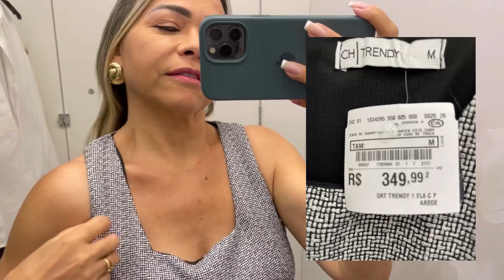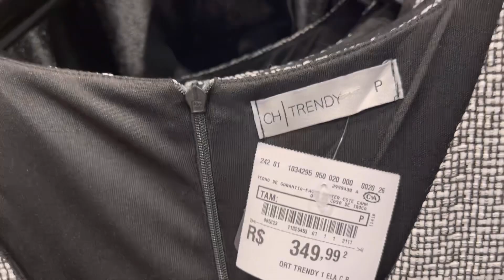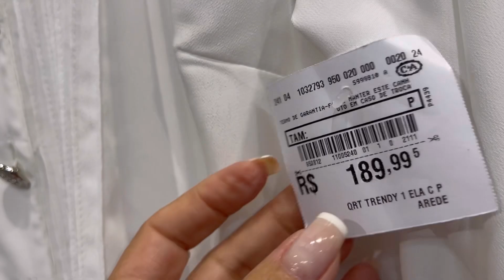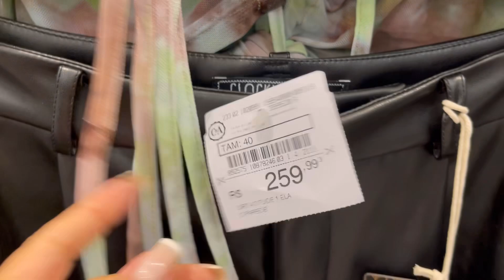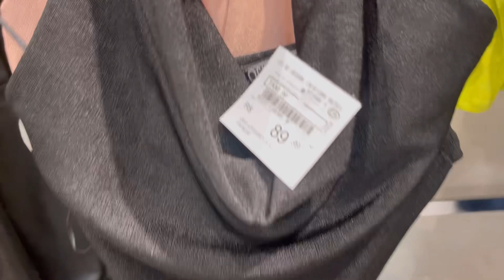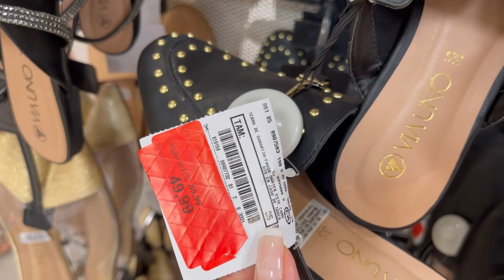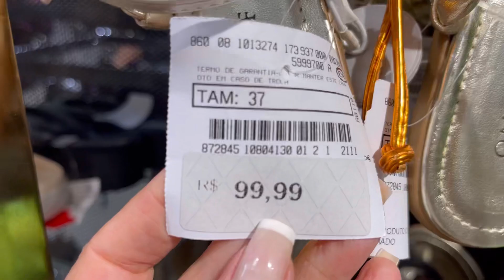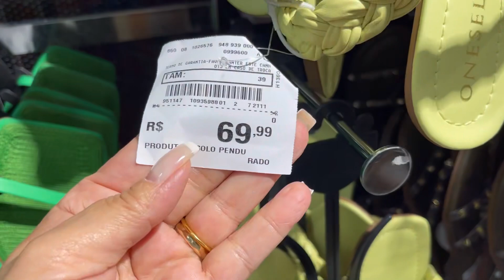NO PROVADOR C&A | LOOKS BONITO | NALVA FAUSTINO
Olá, meus amores! No vídeo de hoje vou compartilhar com vocês minhas escolhas nas lojas C&A. Gravei o vídeo no shopping Iguatemi Fortaleza Ceará. Não sei vocês, mas eu estou achando as lojas de departamento tudo muito caro. Se você também está achando deixe seu comentário. Eu até gostei de algumas peças, mas o preço não está de acordo com a qualidade das peças. Espero teu comentário. Beijinhos maravilhosa!

Minhas medidas 👇

•Busto 90cm
• Cintura 74cm
• Quadril 93cm
• Peso 48 kg
. Altura 1,50

Músico: @iksonmusic

Músico: @iksonmusic

Músico: @iksonmusic